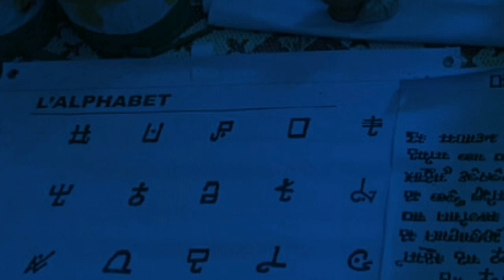Gobir Kingdom, Mayayi and her Kings | Tarihin Masarautar Mayayi da Sarkin Gobir Alh. Gado Sabo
In this interview which Salisu Hamisu of RFI Hausa conducted, they answered an ardent follower from Damagaram who asked about the history of His Royal Majesty Sarkin Gobir Mayayi Alh. Gado Sabo who is deceased. He died in last month.

The historian gave an account of how the name "Mayayi" came about.

He also listed some of the traditonal rulers of the Gobir kingdom since it's inception.

A cikin wagga hirar wadda Salisu Hamisu na gidan radiyon RFI Hausa ya yi, ya gabatar da tarihin Maimartaba Sarkin Gobir Alh. Gado Sabo wanda ya zama marigyayi. Ya rasu watan da ya gabata.

Masanin tarihin ya bada labarin asalin sunan Mayayi da yanda ta kahu.

Ya kuma zayyano sarakunan masarautar tun kahuwar ta.